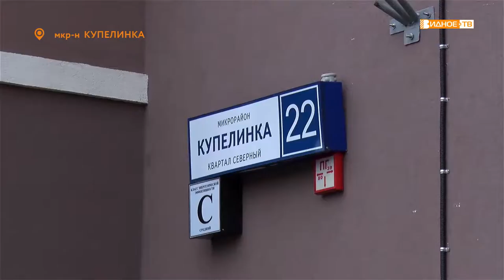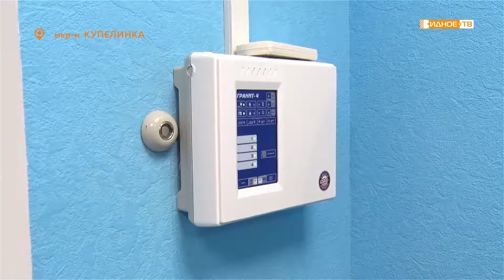«Участок № 9» - открытие участкового пункта полиции в Купелинке